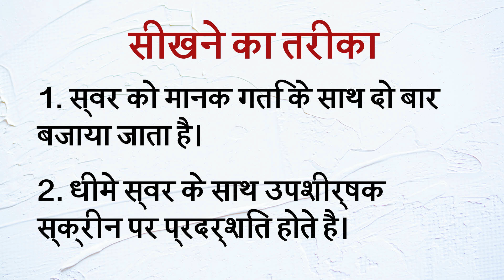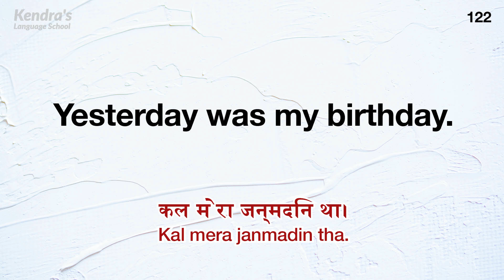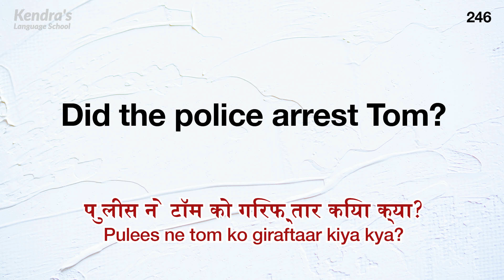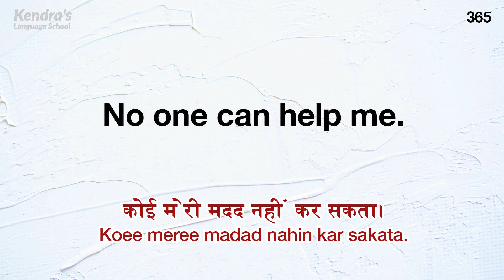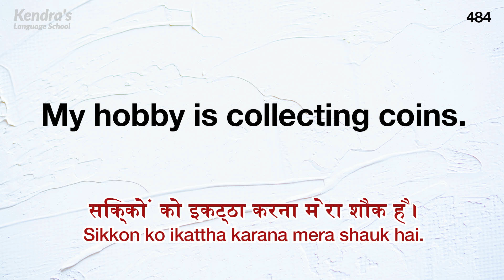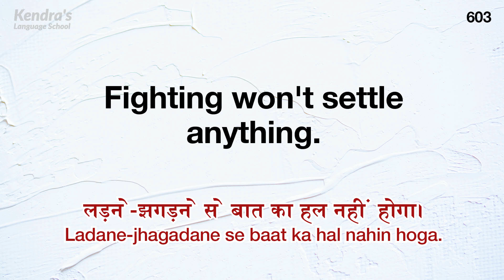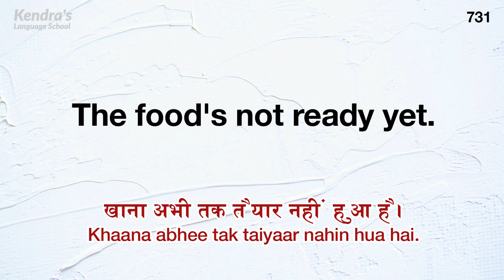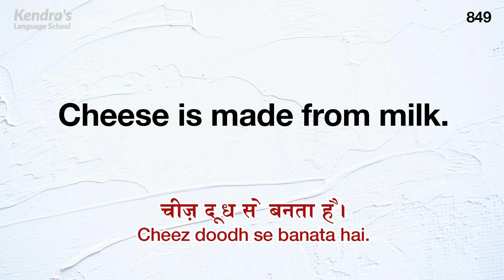अपने अंग्रेजी सुनने के कौशल को सुधारेे। - Basic Listening English Lessons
चलो स्वाभाविक रूप से बोली जाने वाली अंग्रेजी को सुनने का अभ्यास करें।

सीखने का तरीका
1. स्वर को मानक गति के साथ दो बार बजाया जाता है।
2. धीमे स्वर के साथ उपशीर्षक स्क्रीन पर प्रदर्शित होते है।